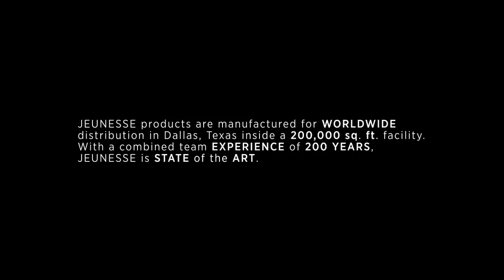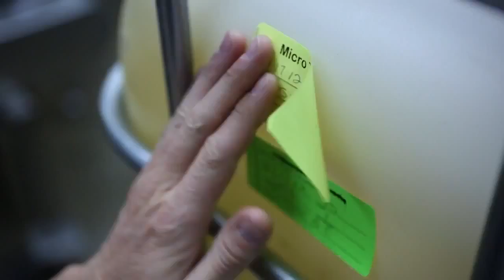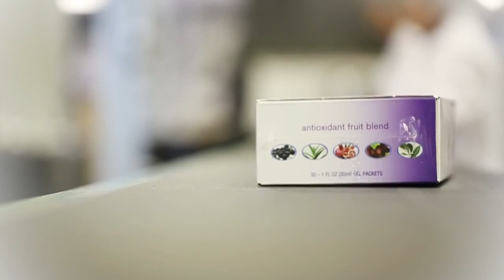JEUNESSE® Manufacturer in Dallas, Texas, USA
This quick video gives a behind the scenes look at the manufacturing process of world-renowned Jeunesse products.